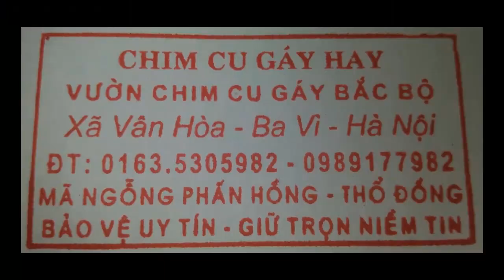những câu chuyện hài hước về người nuôi chim cu gáy